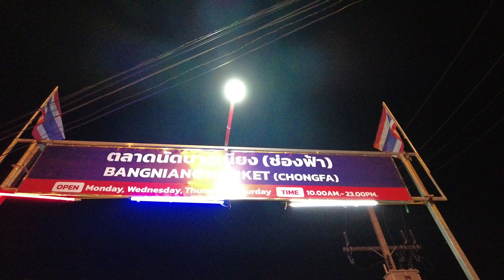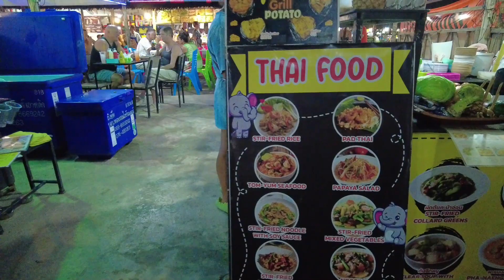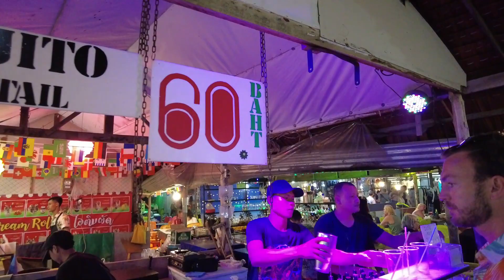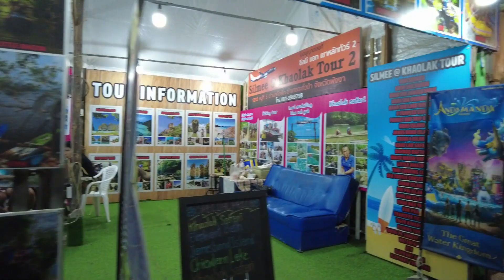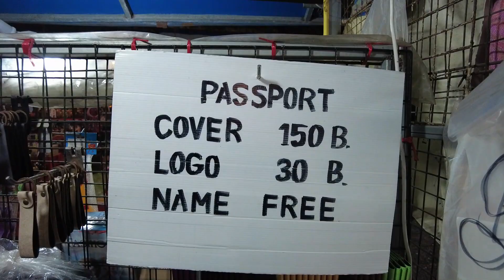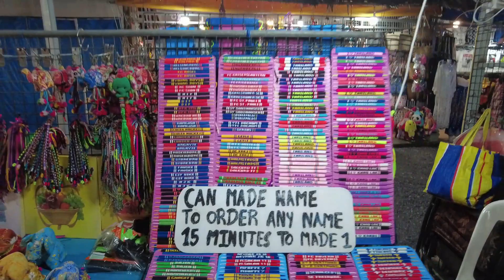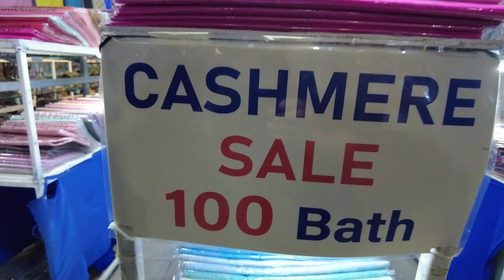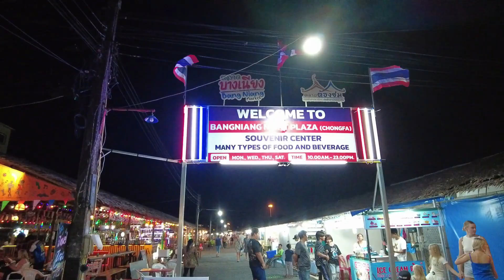카오락 방니앙마켓 Khao Lak BangNiang Market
카오락 방니앙 마켓은 카오락 여행자들이라면 반드시 가본다는 시장입니다. 카오락 여행자들은 주로 저녁시간에 많이 방문하는데, 영업은 오후 2 시부터 시작합니다. 주4일 영업하는데 월,수,목,토만 영업하고 화,금,일은 휴무일입니다. 영업시간은 오후2시에서 10시까지입니다. 입구에는 ATM기기. 택시서비스가 있으며, 입구에서 약 100미터 지점에 세븐일레븐이 있습니다.

카오락 방니앙 마켓은 대로변 입구쪽에는 다양한 태국음식, 시푸드 요리, 바베큐요리, 튀김, 롯띠, 간식거리, 음료, 과일등등을 판매하며 안쪽에는 의류, 피혁제품, 신발, 기념품, 허브제품, 카레등 식자재, 수공예품등등을 판매합니다. 방니앙 마켓은 푸켓, 카오락,크라비 지역에서 가장 큰 야시장이며, 방콕에서 가장 큰 규모라는 딸랏롯파이 1 시나카린 시장과 비슷한 크기일정도로 방대한 시장입니다.